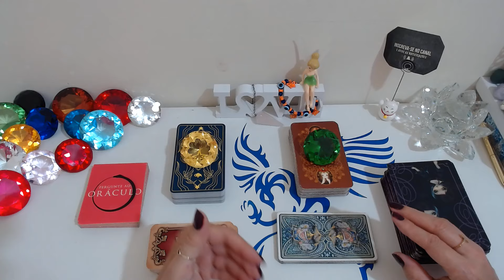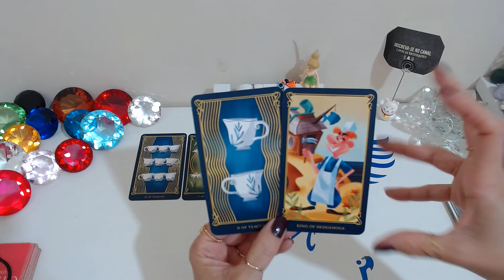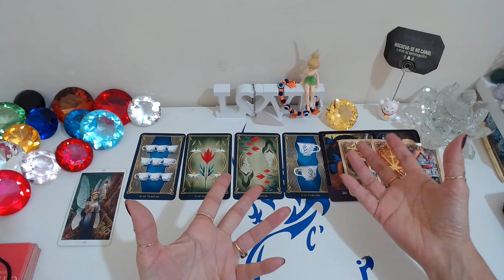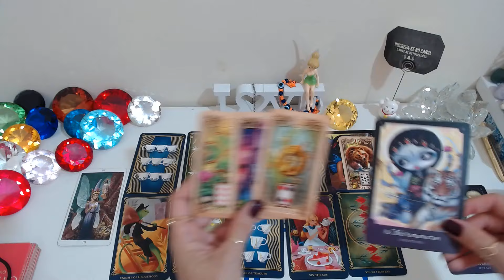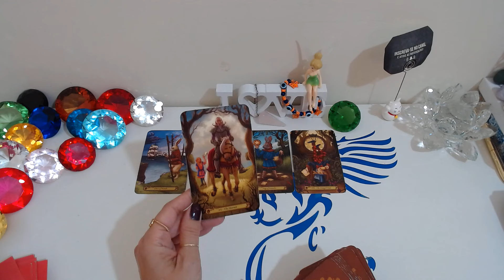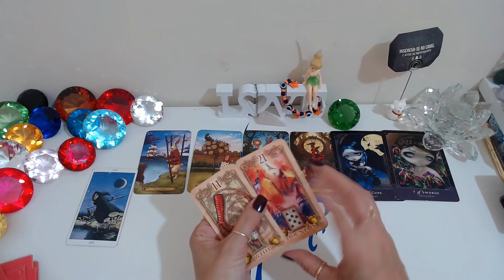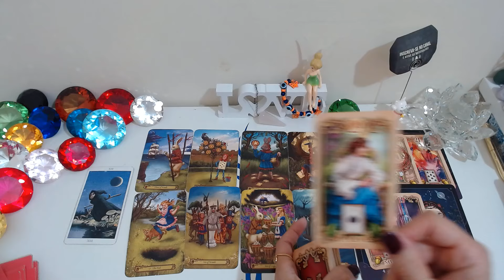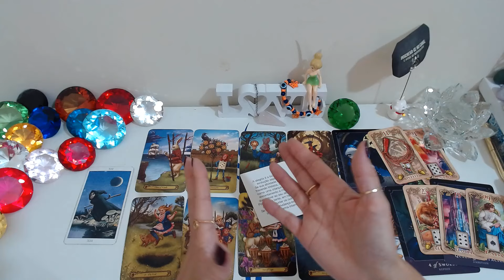💥ELE(A) VOLTA OU SEGUE AFASTADO?💥O QUE SENTE QUANDO ME VÊ OU FALAM DE MIM?🔮Tarot Responde Hoje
💥ELE(A) VOLTA OU SEGUE AFASTADO?💥O QUE SENTE QUANDO ME VÊ OU FALAM DE MIM?🔮Tarot Responde/ Baralho cigano Revela/ Tarot Hoje/ Ele Hoje Tarot. No Universo místico dos oráculos, através de leituras intuitivas do tarot, receba sua mensagem do tarot agora! O Baralho Cigano Responde - Tarot responde - O Tarot do Amor no caminho das cartas revelam para você!

Compartilhem...